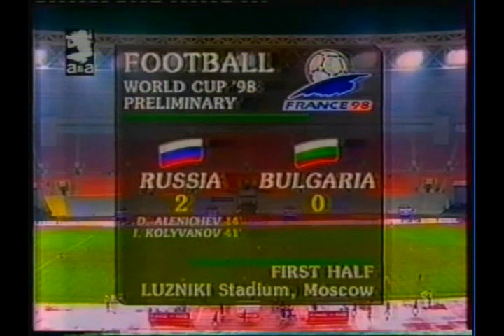1997 (October 11) Russia 4-Bulgaria 2 (World Cup Qualifier).mpg